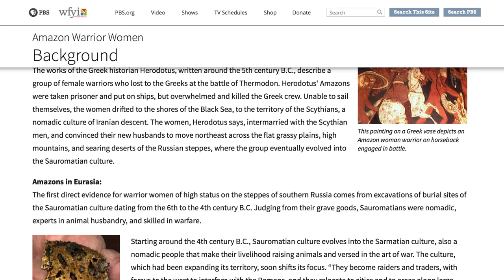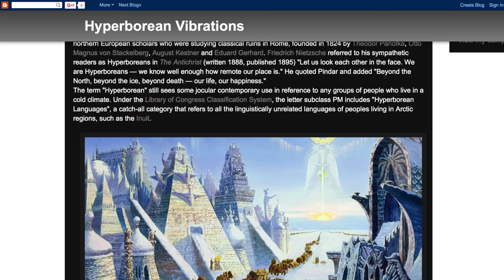Mythical Figures That May Actually Have Existed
Myths have to come from somewhere, and while some were written to explain something that people had no understanding of, others seem to have had a basis in reality. For example, multiple cultures have stories of a great flood, and this is likely due to the fact that there was actually once a huge flood near the Black Sea that probably felt like the end of the world to someone who experienced it. This is just one of many myths that might be truer than you think, so let’s take a look at a few mythical figures who historians believe may have actually existed.

The Viking legend of the Berserkers | 0:00
The Legend of the Amazons | 1:54
The Myth of the Great Flood | 3:33
The expedition from Hyperborea | 4:44
The Iram of the Pillars | 5:57